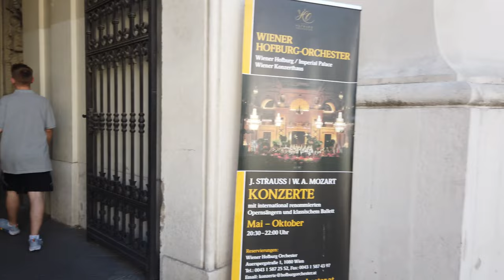ウィーンを歩く 🇦🇹 (話さずに) オーストリア - 4K60fps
ウィーン（標準ドイツ語: Wien〈ヴィーン）は、オーストリアの首都。9つの連邦州のひとつで、都市州である。

2017年1月1日時点の人口は186万7582人。ヨーロッパ有数の世界都市である。

第一次世界大戦までは、オーストリア＝ハンガリー帝国の首都として、ドイツ帝国を除く中東欧の大部分に君臨し、さらに19世紀後半まではドイツ連邦や神聖ローマ帝国を通じて、形式上はドイツ民族全体の帝都でもあった。クラシック音楽が盛んで、過去にモーツァルトやベートーヴェン、シューベルトなど、多くの作曲家が活躍したことから「音楽の都」・「楽都」とも呼ばれる。

オーストリアを歩く
ウィーン観光
ウィーン旅行
オーストリアの観光
オーストリア旅行
オーストリア日本
オーストリア4k
ウィーン4k
4Kビデオ
8kビデオ
オーストリアを発見する